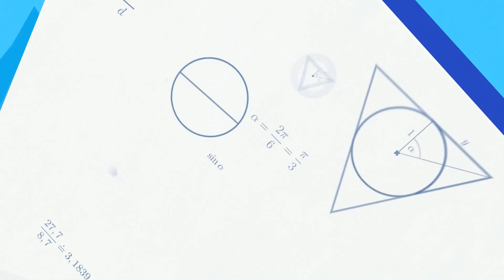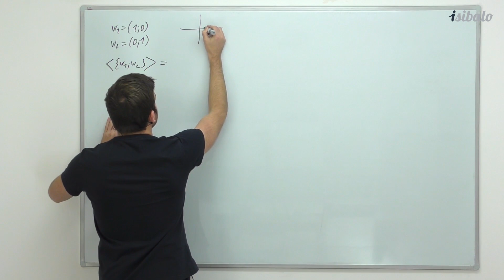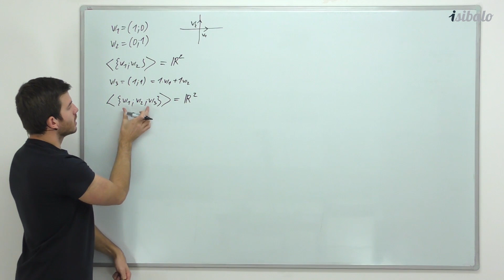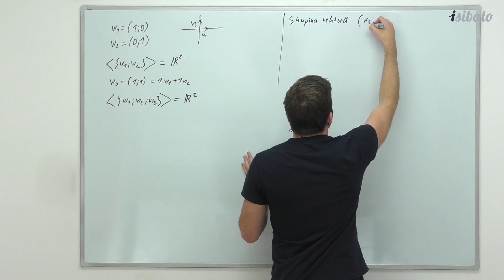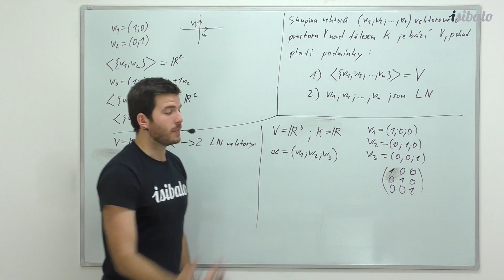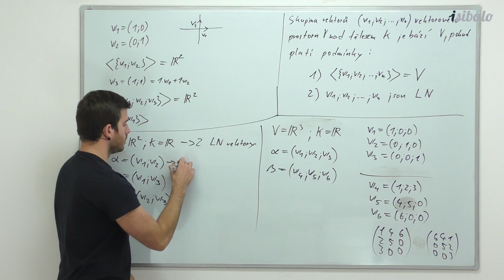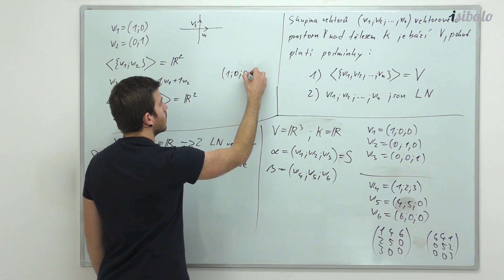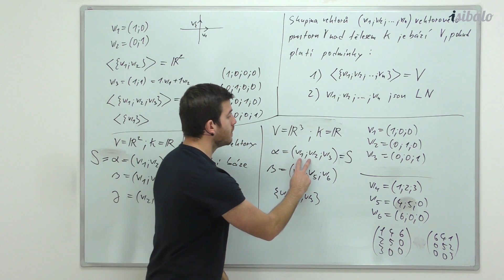20 - Báze vektorového prostoru (MAT - Lineární algebra)